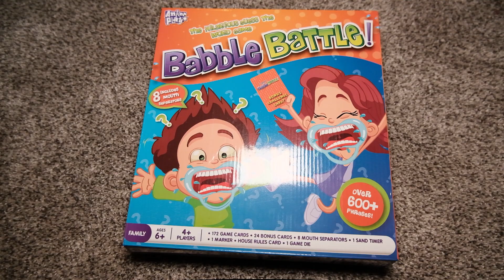DAD VLOG 008 | Bailey's Dad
Merry Christmas and Happy new year, friend-zo's!

We go HOME to visit family in Ohio and celebrate Christmas together! Bailey got to play with SNOW for the first time and met some of the family she still hadn't gotten to meet! It was an amazing time ❤❤❤